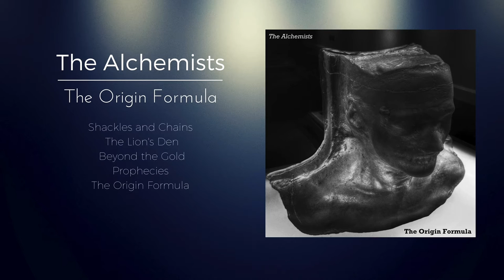The Alchemists - The Origin Formula teaser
Teaser for the much anticipated debut of The Alchemists, titled 'The Origin Formula'. Available January 30th.